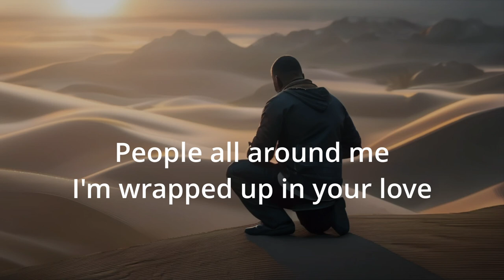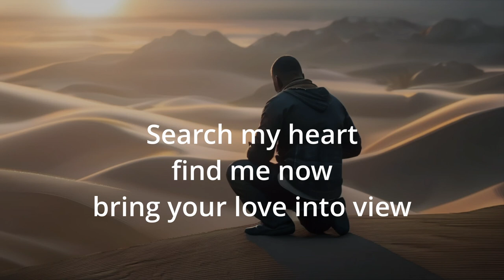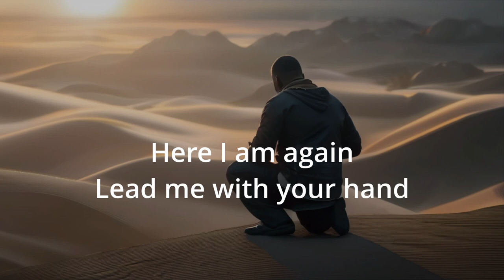Here I Am Again-Lyric Video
This is a Christian song by Tim Atterberry. This represents one of the songs sound designed to CCM, as a prompt in Suno, lead vocal is a AI trained clone. The cover design by Canva and Stylar. It has its artifacts and created background vocals, but makes it affordable and possible to demonstrate his song writing to the world.